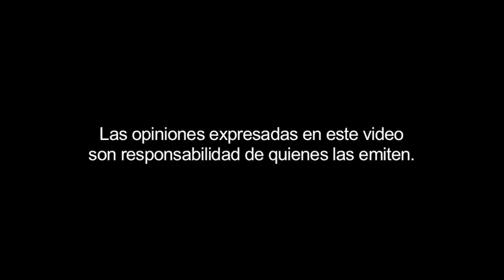Leona Vicario, una mujer en la insurgencia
Por: José Martínez Pichardo